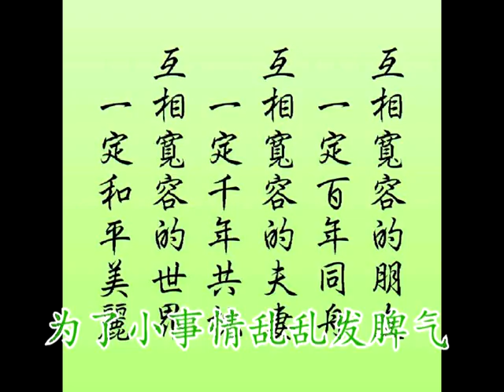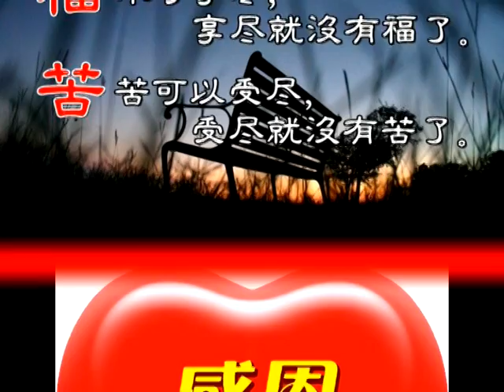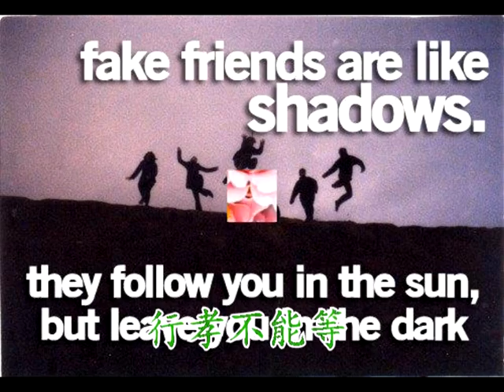新时代佛曲- 子欲养而親不在[輕快版]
新时代佛曲- 子欲养而親不在[輕快板] ，行善行孝不能等， 父母恩德重如山 ， 子欲养而親不在 ， 南無阿弥陀佛。